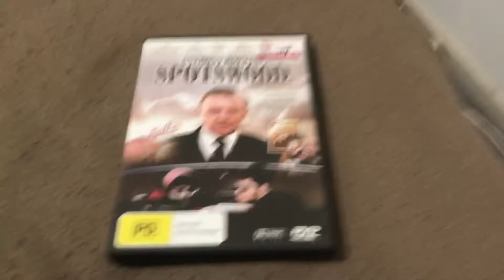Quick DVD Update - Sunday 11 August 2024